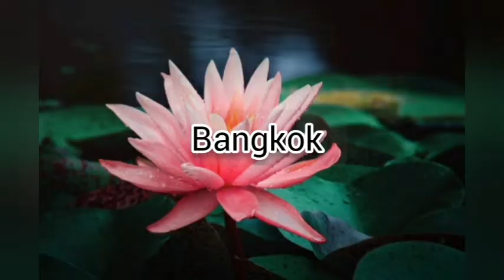South Asian Country |Thailand |SY Studies |2022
For:- Purpose of Education